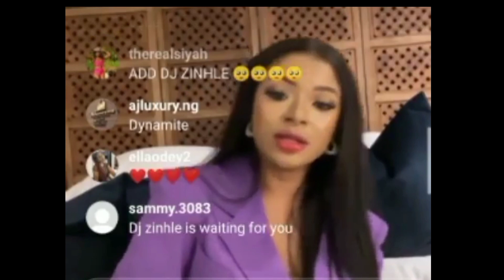Liquorose Missed Emmanuel, Watch How She Answered Fans On Live Instagram Session.